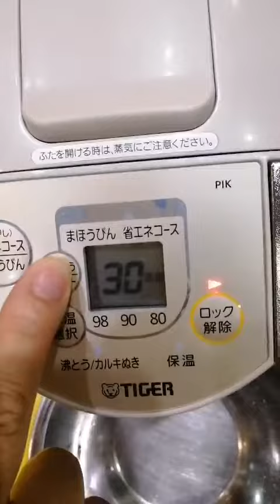Bình thủy nội địa Nhật Tiger PIK-A300 (3.0L) (08512Z) có VE, có bơm tay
Bình thủy nội địa Nhật Tiger PIK-A300 (3.0L) (08512Z) có VE, có bơm tay - HTshop